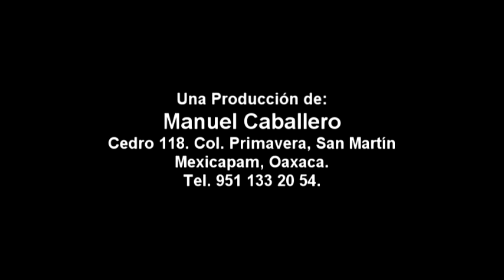san juan juquila.. baile con nativo show...